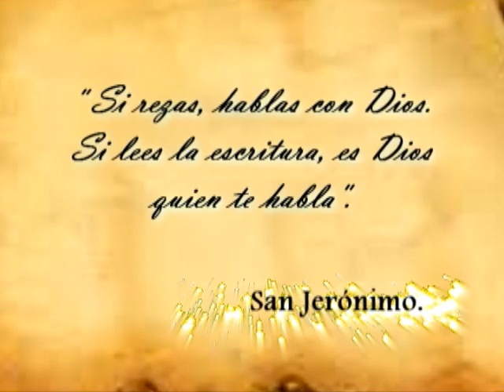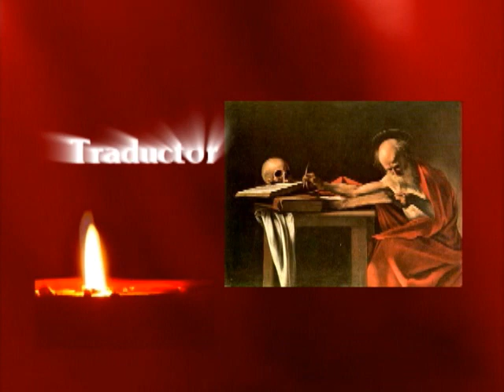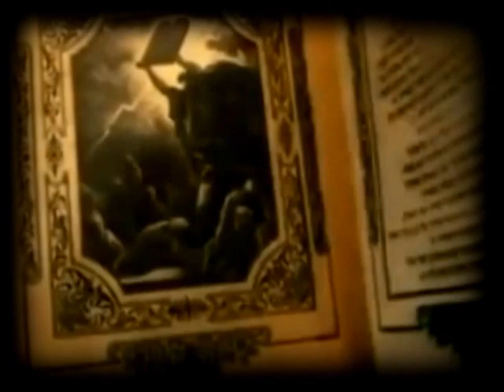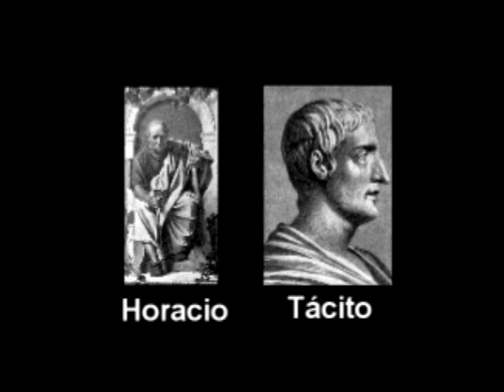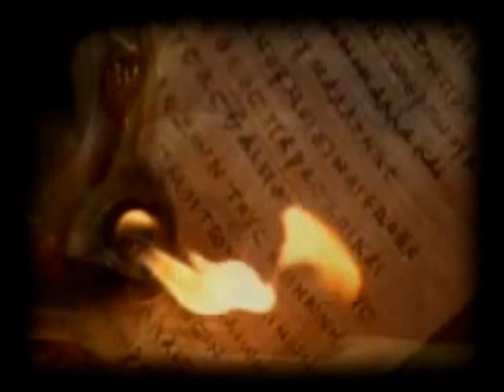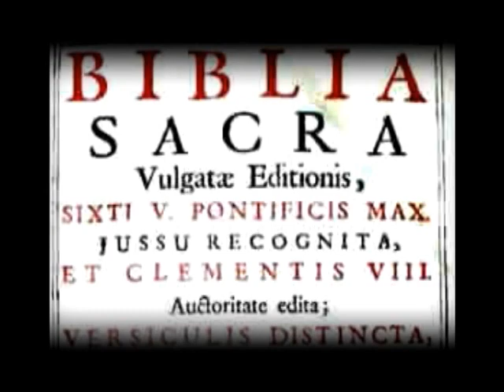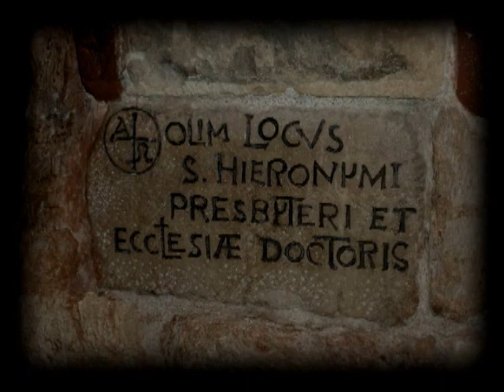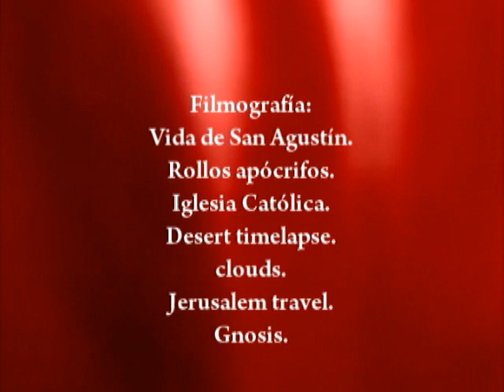San Jerónimo, Breve documental de su vida y obra, por: Antonio Sibona.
San Jerónimo de Estridon. Padre y doctor de la Iglesia.
Este vídeo está hecho para todos los que aman a nuestro Santo Patrono.
Este vídeo no persigue fines de lucro.